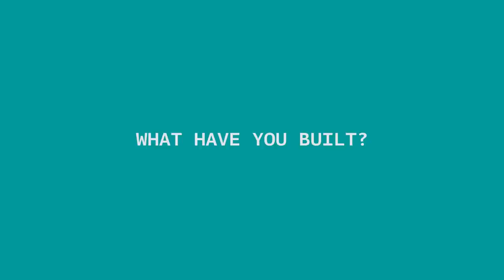Maker Faire Rome 2014 - Interview 11 - Insettoteca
Insettoteca - Remote-controlled Terrarium by Hacklab Terni